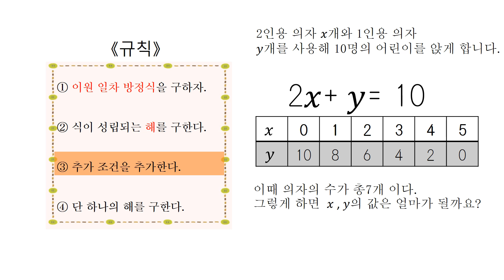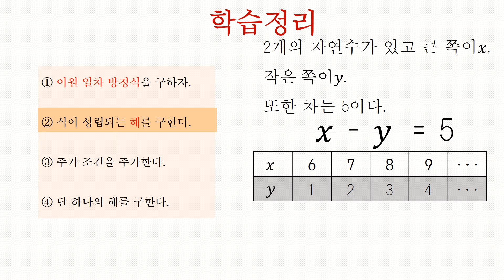中2＿二元一次方程式＿解の求め方（韓国語版）